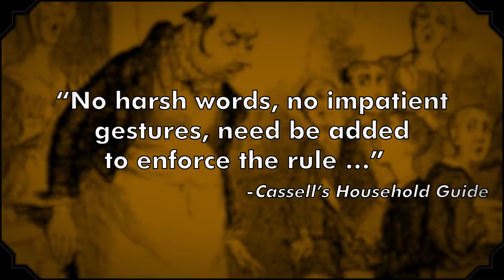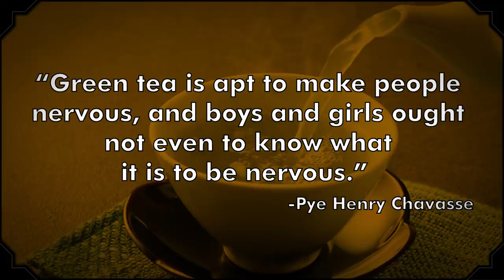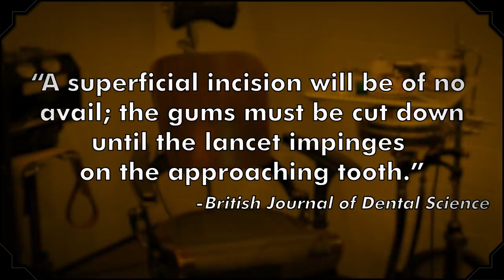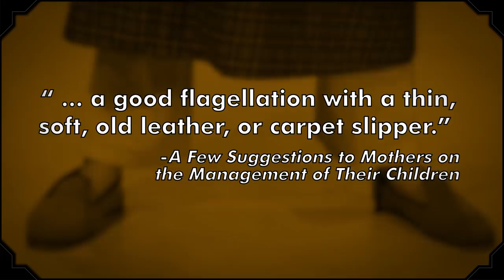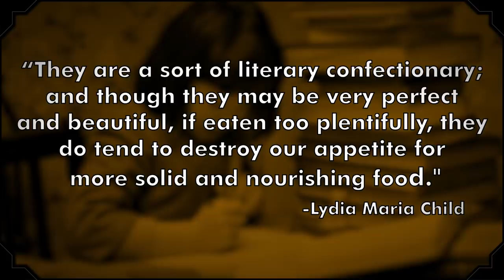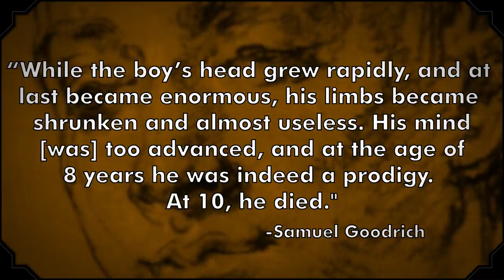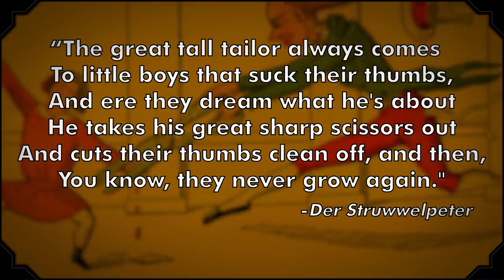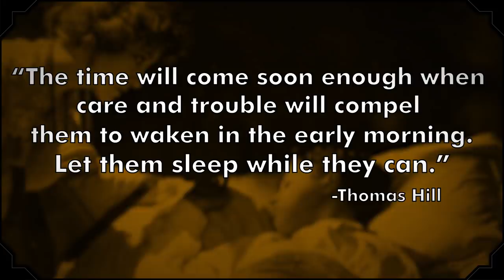24 Puzzling Parenting Tips From The 1800s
The 19th-century parenting tips shared in this video range from the logical to the ludicrous. You’ll learn why opium was such a popular remedy for children of the 1800s, and why it was once perfectly normal to put your baby in a cage hanging outside your kitchen window.

Erin (@erincmccarthy) shares some advice that kept kids alive, and lots of other advice that was, let's say ... less successful.

For some more parenting tips you might actually want to put into practice, check out our piece about parenting tips from some of history’s greatest fathers

In case you forgot, The List Show is a trivia-tastic, fact-filled show for curious people.